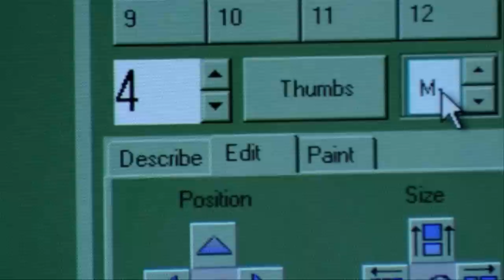Forensic psychology: witness investigation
'Forensic psychology: witness investigation' is a free online course by The Open University available on FutureLearn.com.

Explore how your own mind works, and discover how the limitations of the human brain can lead to major miscarriages of justice.

Despite advances in forensic science, eyewitness testimony remains a critical component of criminal investigations. Psychological research has revealed the dangers of relying on evidence gained from an eyewitness and also how careful the police need to be when questioning witnesses.

Using videos of real witnesses and from cameras that go behind the scenes of a police investigation, this course explores the psychology of eyewitness testimony. You will get the chance to test your own cognitive skills and to see whether your powers of investigation are as good as a crack squad of police officers, as you try to solve a crime using nothing but evidence from eyewitnesses.

You can use the hashtag FLforensic14 to join and contribute to Twitter conversations about this course.